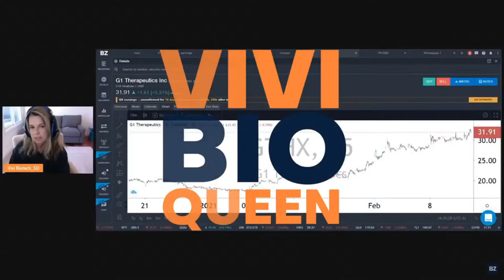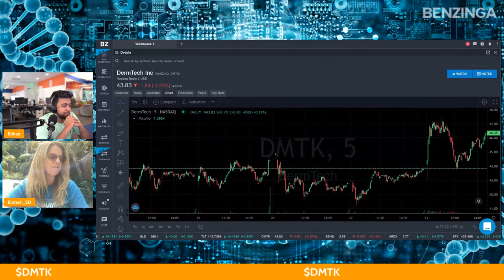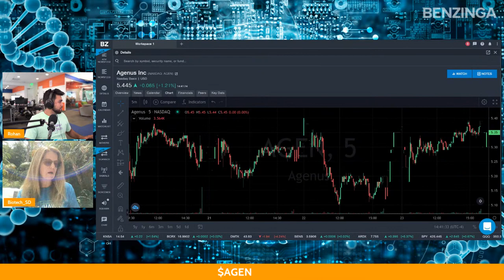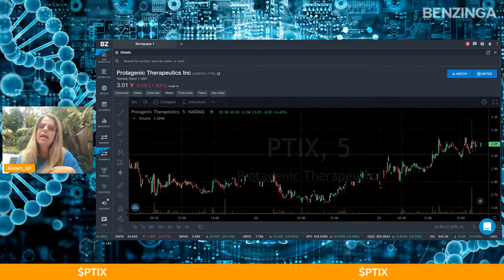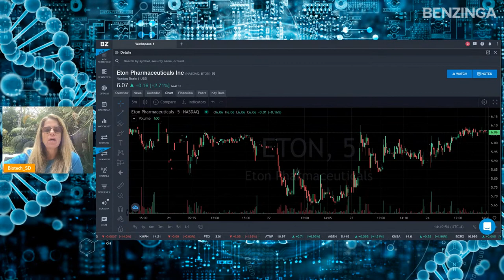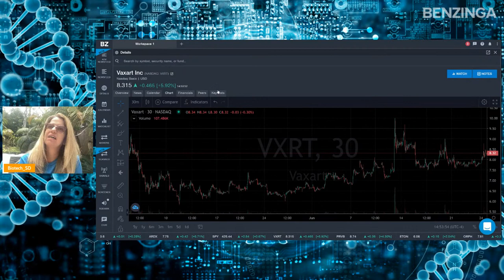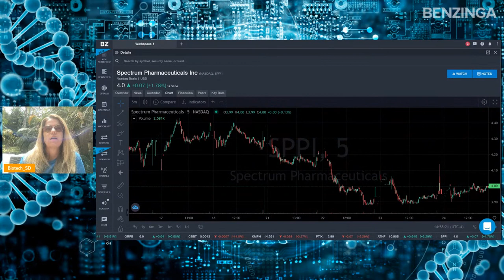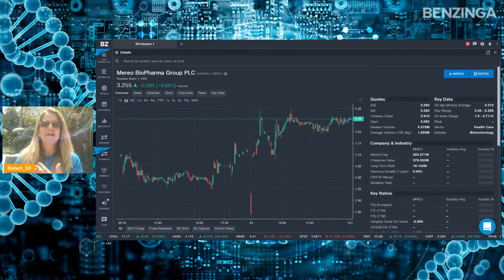Biotech Buzz | Stock Market Live 🚨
On Biotech Buzz, Vivi the Bio Queen takes you under the knife of biotechnology stocks.

Trending Biotechs
Stocks Vivi is buying or selling
Questions from our live chat

💰Mutual Funds
💰Penny Stocks
💰Short Sellers
💵Forex Trading